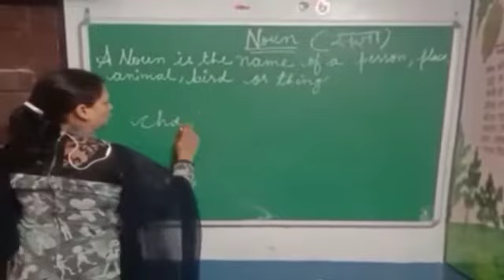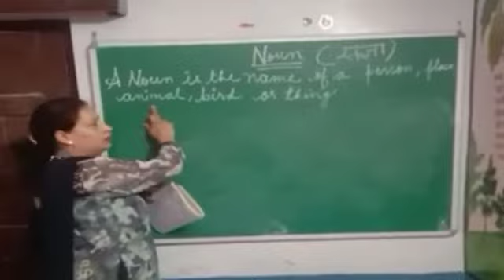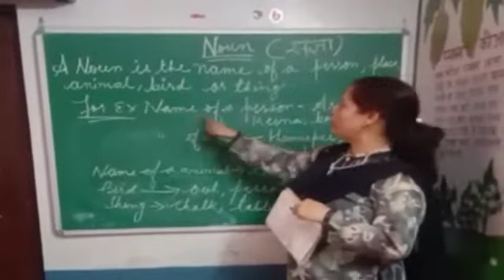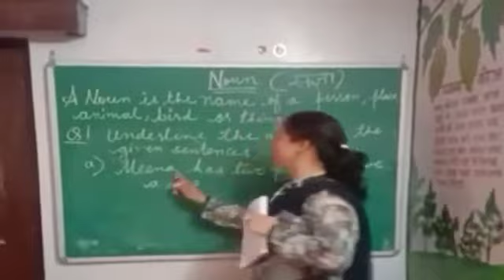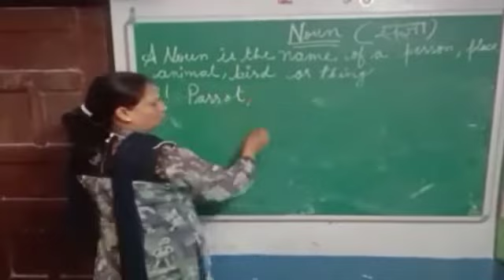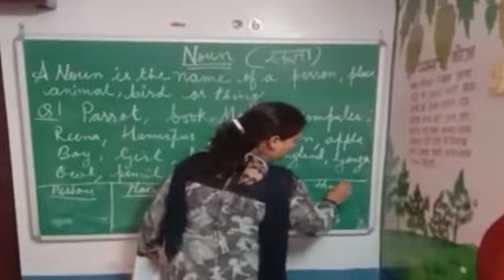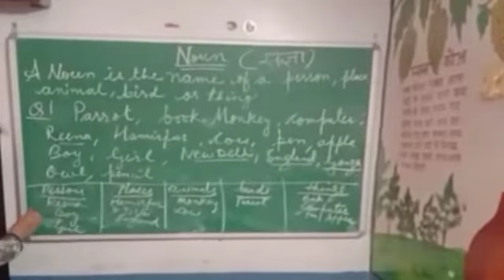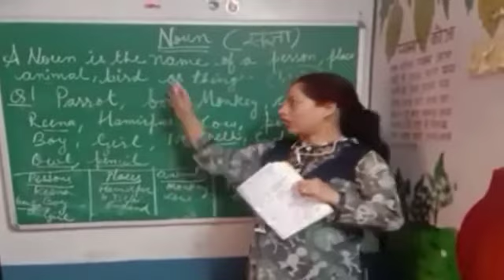Lecture on Noun By Arun Lata Chauhan Madam